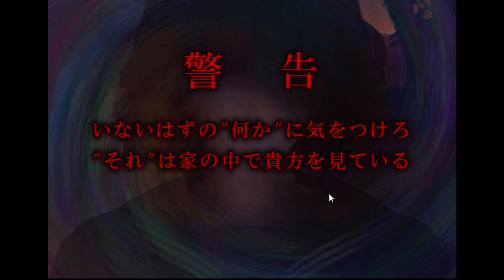TSUGUNOHI | มาหายายพร้อมกับสาวปริศนา!!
TOFUKUNG CHANNEL ได้เลยยย

ขอบคุณผู้สนับสนุนในอนาคตทุกท่านนะครับ
หวังว่าเราจะได้มาเป็นครอบครัวและเพื่อนกันนะครับ

เป้าหมายต่อไป1000000ซับ!

ฝากมาไลค์และคอมเม้นกันเยอะๆนะท่านผู้ชมทุกท่านรักแบบสุดๆห่วงใยแบบจุกๆเลยค้าบบบแล้วถ้ามีโอกาสมาร่วมสนุกกันนะครับทุกท่าน

┊ ┊ ┊ ˚✧ discord ; (ไว้ส่งผลงานการวาดรูปเด้ออ)

คนดีดูได้คนขี้คุกดูดี